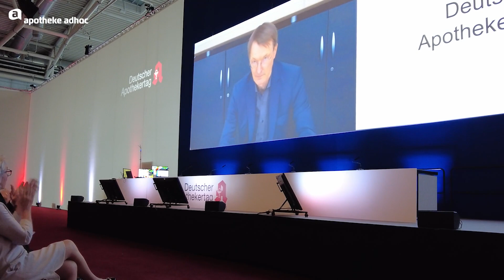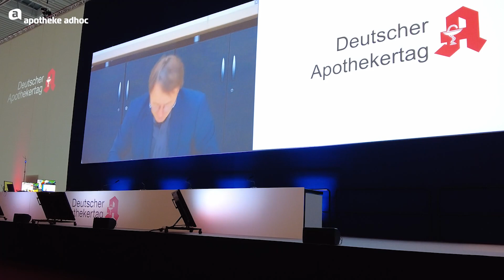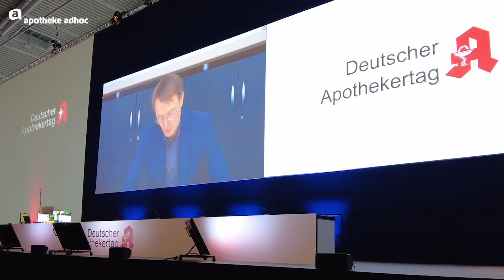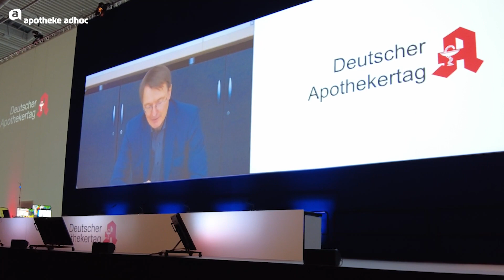Lauterbach beim DAT – die komplette Rede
Bundesgesundheitsminister Karl Lauterbach (SPD) hat in seinem Grußwort zum Deutschen Apothekertag (DAT) die geplante Erhöhung des Kassenabschlags verteidigt, den Apotheken aber auch neue Einnahmen über pharmazeutische Dienstleistungen in Aussicht gestellt.